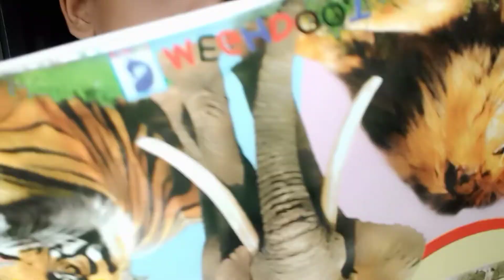Nadia te katanor aro akta diner kichu muhurto camera bondi kore rakha holo @Tuktuki j #4/7/22 p-2